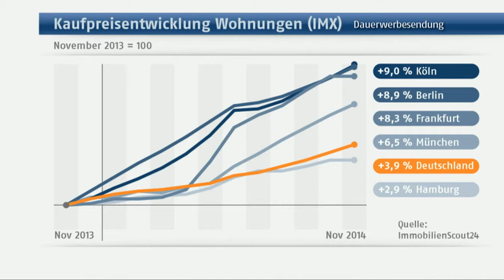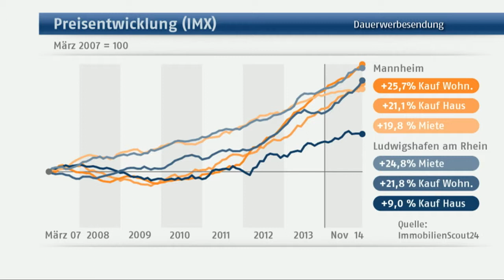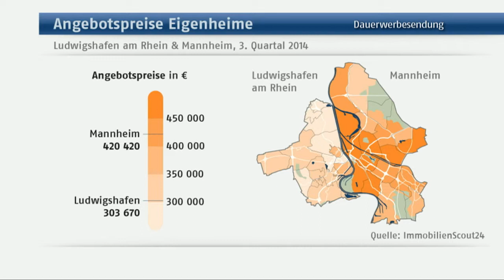(20) N24 Immobilientrend mit Michael Kiefer - Immobilienpreisindex Mannheim und Ludwigshafen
Immobilienexperte Michael Kiefer stellt den monatlichen Immobilienpreisindex IMX (Stand November 2014) vor. Darüber hinaus analysiert der Chefanalyst von ImmobilienScout24 die Mieten und Immobilienkaufpreise in Mannheim und Ludwigshafen.